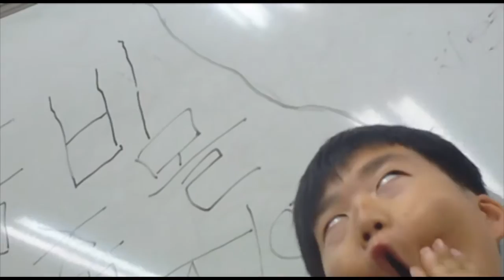제7회 부산국제 어린이 영화제-시네마스포츠_참가 어린이 작품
"시네마스포츠"

"특명! 하루 만에 영화를 만들어라!"
시네마스포츠는 영국의 젊은 독립영화감독이 만든 필름메이킹 서바이벌 프로그램이자 영국 키즈포키즈 축제의 한 프로그램이기도 합니다. 영국에서 온 헬렌 와드 이모와 게러스 허드슨 삼촌과 함께 한국판 시네마스포츠에 도전할 친구들을 찾습니다. 주어진 세가지 요소로 하루 만에 영화 만들기! 이번 시네마스포츠는 특별히 영국, 아프리카 케냐, 한국 3개국에서 동시에 경기형식으로 진행된다고 하니 더욱 흥미진진한 영화 만들기가 되겠죠? 완성 후에는 유튜브에 올려 영국 키즈포키즈에서 심사를 하고 상영관에서 시사회를 가진답니다.